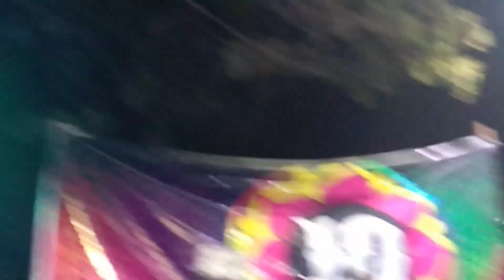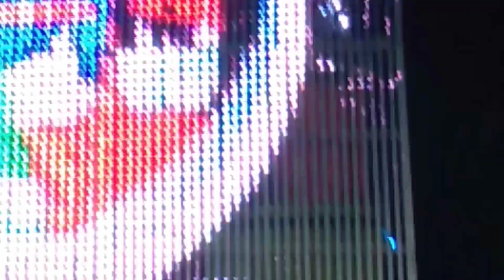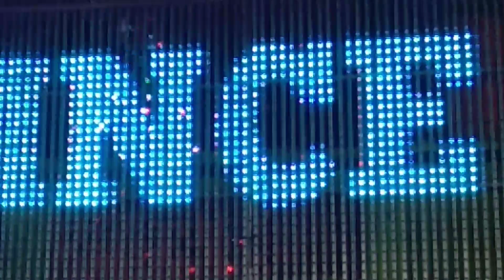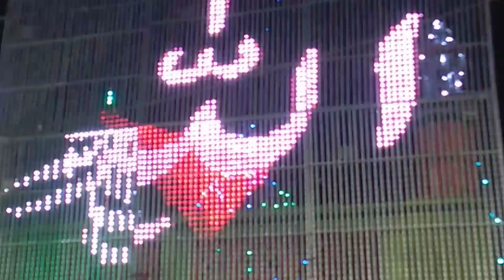NASIR CHISTI QAWAL IN SHABHAS SHA QALANDAR DARGHA FEB 2020